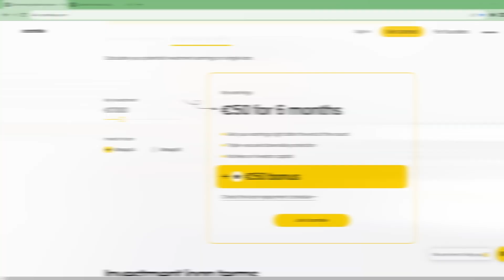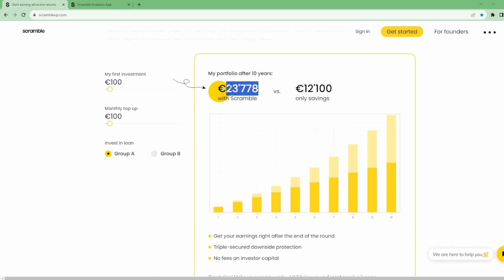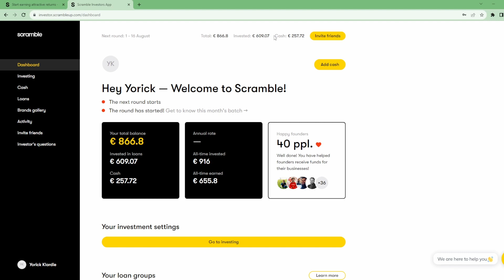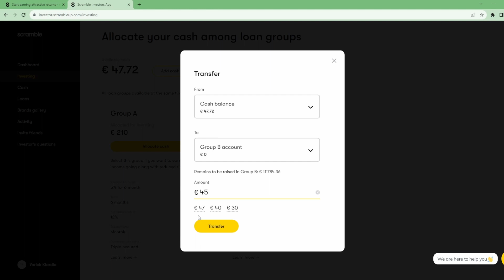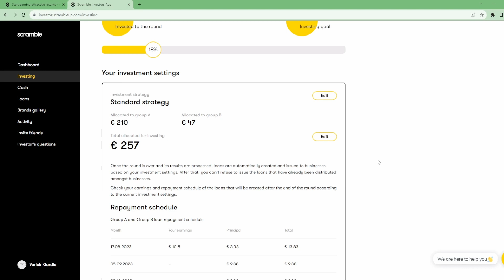Tot 30% Rendement Per Jaar Op Deze Leningen - Scramble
Of gebruik kortingscode: yorijkyt

Wil je op de hoogte blijven van al mijn nieuwste video’s en uploads?

Beleggen brengt risico's met zich mee. Je kan je inleg verliezen. Ik ben geen financieel adviseur. Je blijft altijd verantwoordelijk voor je eigen keuzes in het beleggen.